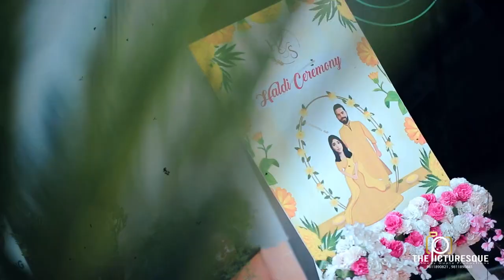Same Day Edit Play | Shivangani Himanshu | The Picturesque | Sunny Gupta 9811890821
The Picturesque
Professional Photography & Cinematography for All Occasions!
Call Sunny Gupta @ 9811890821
To book the day of your special moments to be captured and created in amazing way.
Follow @thepicturesque_delhi